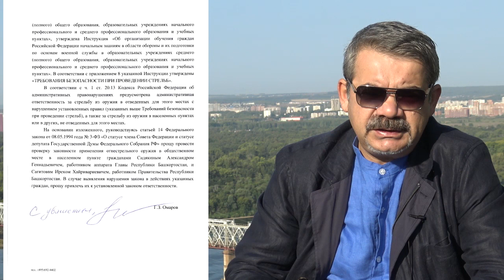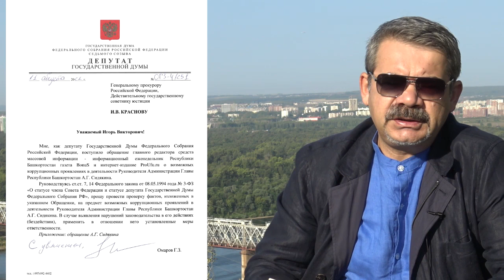"Годовщина Куштау: Хабиров зажмурился..." "Открытая Политика". Выпуск - 324. Уфа. Башкирия.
Хронометраж выпуска:
00:13 - Не спешите отключаться!;
00:54 - Знамя Куштау;
06:08 - Мелеузовский ужас от КПРФ;
10:33 - Саша - пулеметчик;
13:26 - Города РБ останутся без Горсоветов?!;
18:30 - Греков - отдыхай!;
22:22 - "Открытой Политике" 4 года;
22:46 - Анонсы;